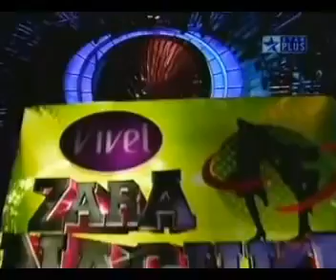O Girl You are Mine with Rashami Desai & Aamir Ali /Rashami Desai /Aamir Ali/ ZaraNaachKeDikha